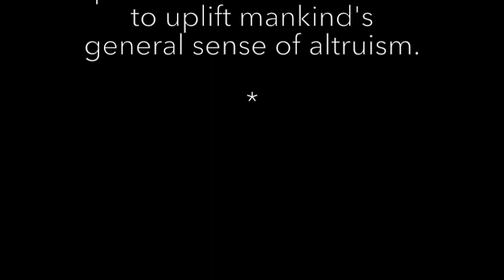Symphonic Suite n°2 - part 1 - Peace & War, by Ivan Georgiev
Score for Screens presents this Epic symphonic work by Ivan Georgiev, a piece of film music and meditation about peace, war and the connection between the two.

This dramatic opus, "Peace & War" is the first of a 6 part symphonic suite, the second Ivan Georgiev composed.  We will publish a couple more parts before long.

About the composer, Mr Georgiev?